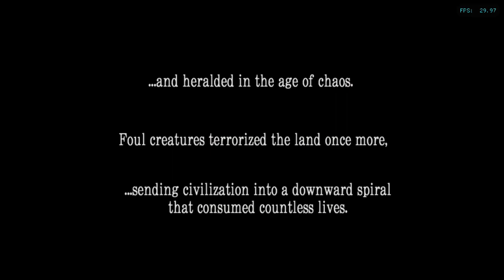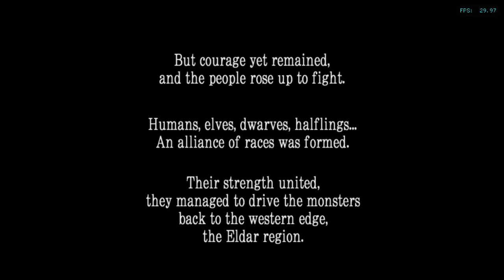Is Valhalla Knights: Eldar Saga Playable? Dolphin Performance [Series X]